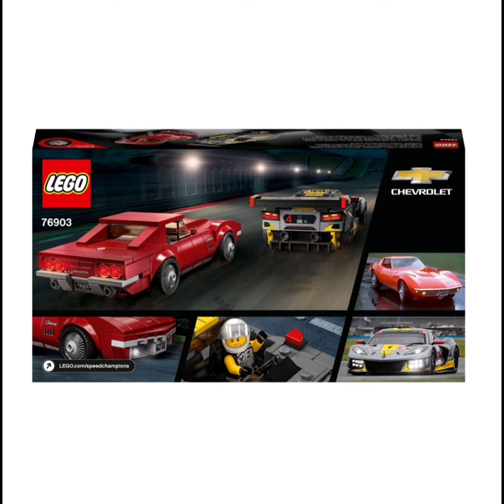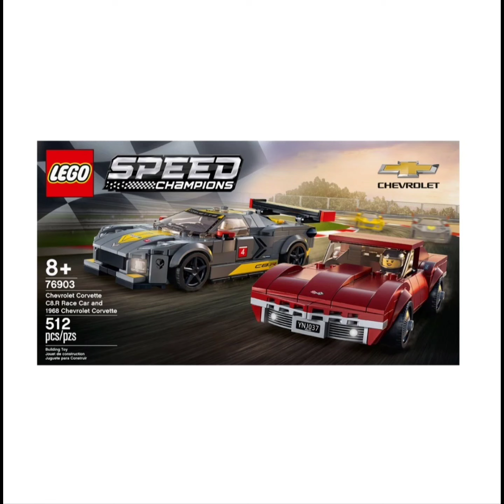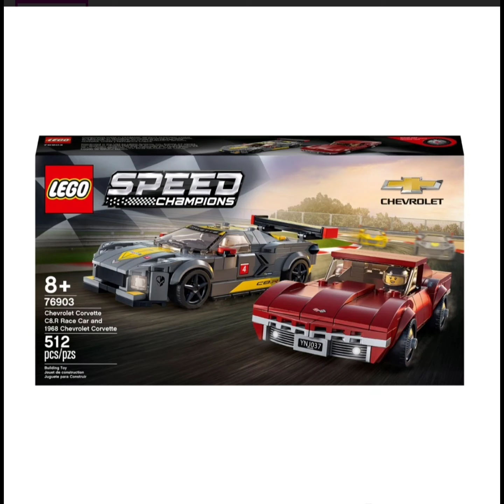LEGO 76903 Speed Champions Chevrolet Corvette C8.R Race Car and 1968 Chevrolet Corvette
The LEGO 76903 Speed Champions Chevrolet Corvette C8.R Race Car and 1968 Chevrolet Corvette set makes a perfect gift for fans of high-performance automobiles. Kids and car enthusiasts get to collect and explore 2 groundbreaking Corvettes from different eras. Packed with realistic details, these epic cars are fun to build, great for display and awesome to race! The vehicles in this Speed Champions playset come with a wide chassis, which allows room for a 2-seat cockpit and even more authentic detailing. And with 2 Chevrolet driver mini-figures geared up and ready to go, the scene is set for legendary racetrack action. The best race car kits! LEGO Speed Champions sets deliver authentic replicas of the world's most innovative and best-known automobiles. Perfect for display, the collectible models are also great for thrilling race action against other vehicles from the Speed Champions range. Measures about 6 1/2-inches long x 2 1/2-inches wide x 1 1/2-inches tall. The LEGO 76903 Speed Champions Chevrolet Corvette C8.R Race Car and 1968 Chevrolet Corvette includes 512 pieces. Ages 8 and up.